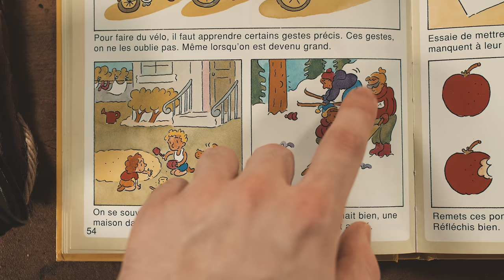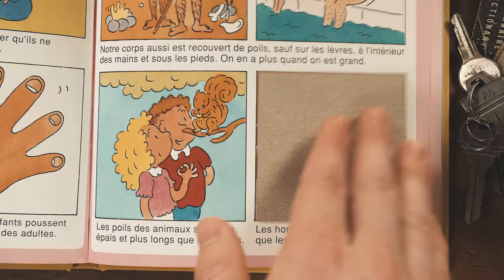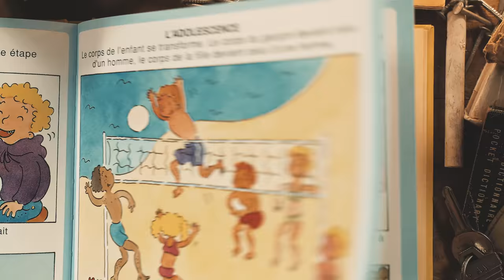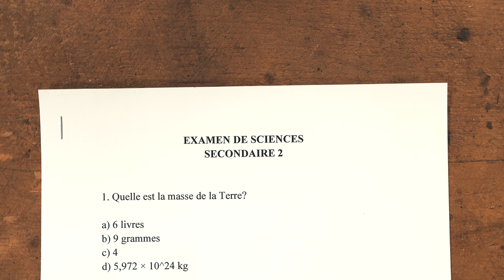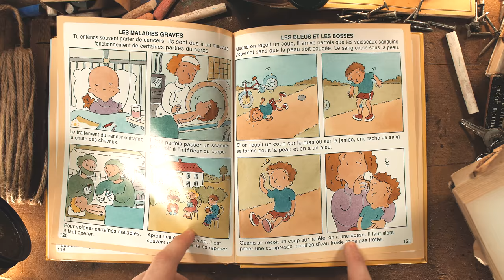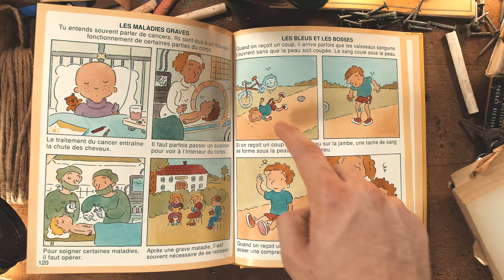Critique littéraire: L'imagerie du corps humain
hellos everybodys thank yous for watchings my videos subscribes please

▶ Mon Snapchat: elie.pilon